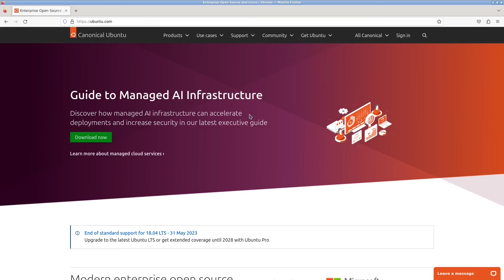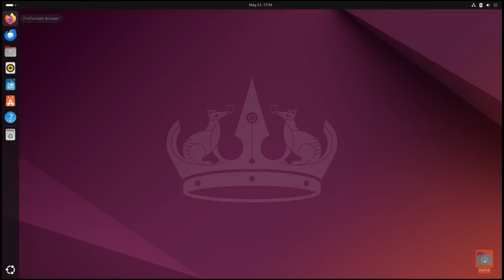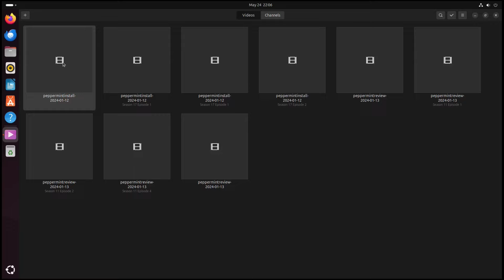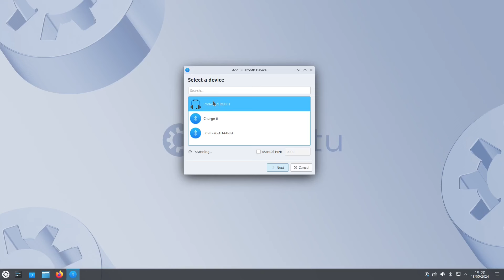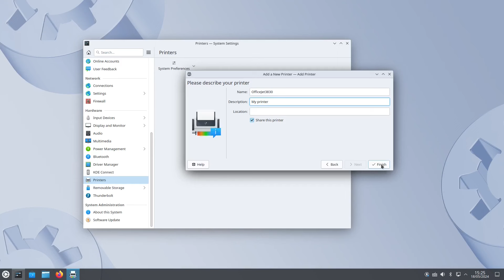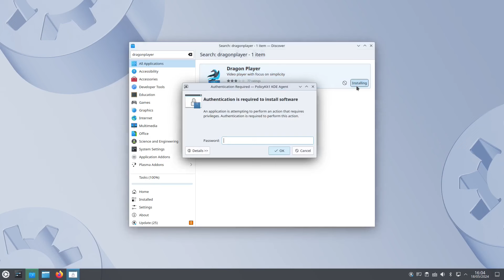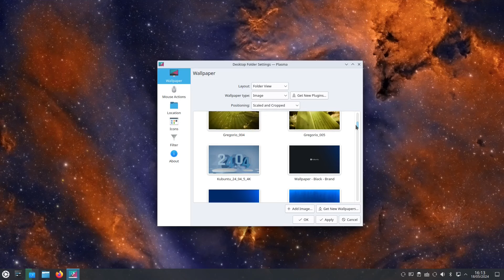Ubuntu vs Kubuntu - Which is better?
In this video I ask the question "which is better for the Everyday Linux User? Is it Kubuntu or Ubuntu?"